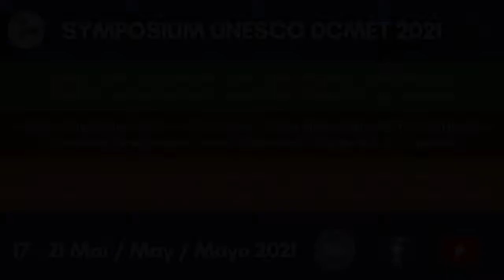Edward Vickers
Meet the presenters! In this video, we interview Edward Vickers to learn more about his work and what he looks forward to discussing at the UNESCO DCMÉT Chair Symposium 2021.